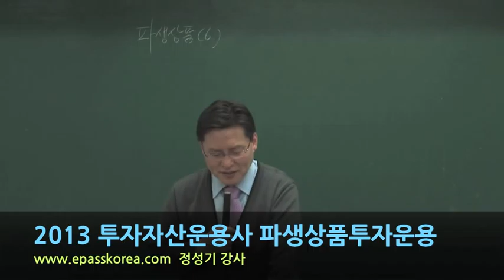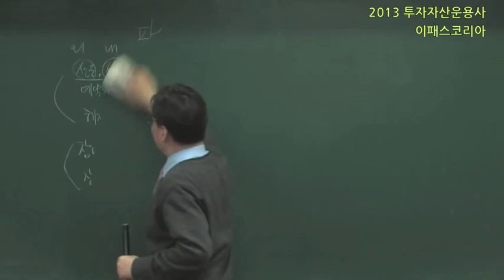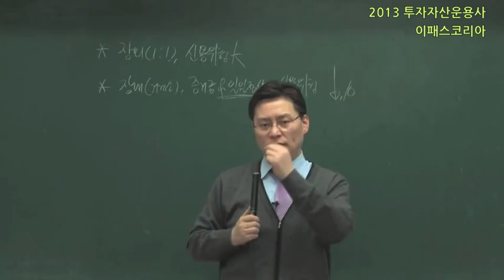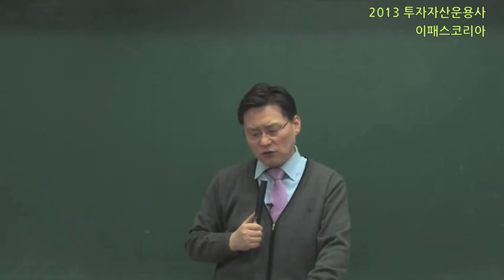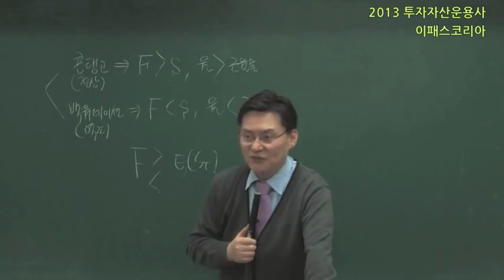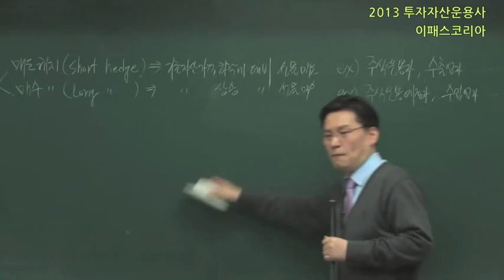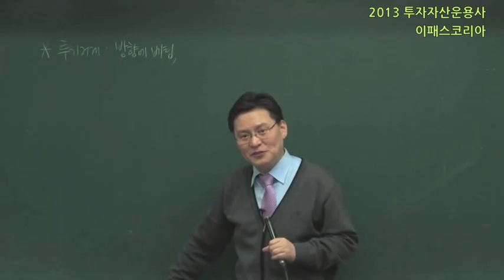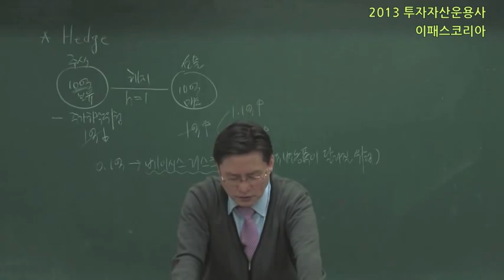[이패스코리아] 2013 투자자산운용사 파생상품투자운용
2013 투자자산운용사 파생상품투자운용  - 정성기 강사

올해 투자자산운용사는 기본서 및 출제 범위에서 다소 변경이 있었습니다.
본 강의는 변경된 출제범위 및 기본서에 기반한 강의 입니다.